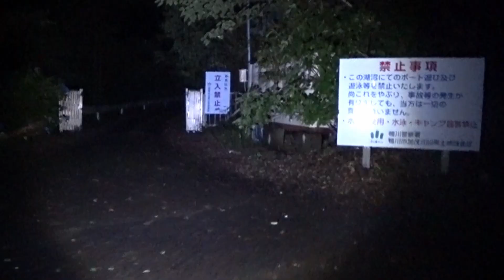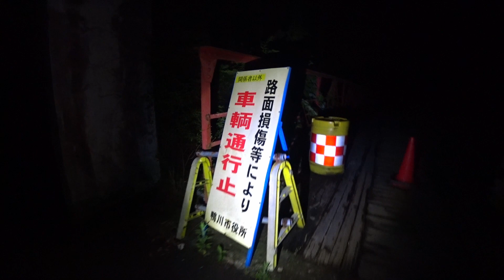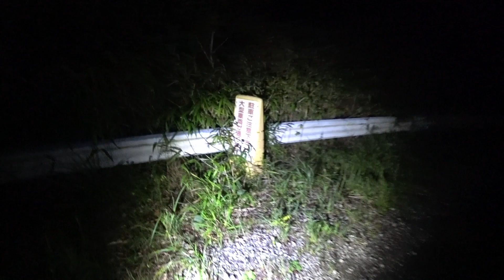【斧落隧道】房総最凶心霊スポットに行ったら血まみれに（一応実話）～金山ダムの心霊トンネル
今回は、稲川淳二さんの怪談話で一躍有名になった心霊トンネルです。2022年7月17日撮影。

■チャプター
00:00 オープニング
01:03 今回のトンネルについて
02:00 船石隧道
03:07 船代橋
05:21 林道を歩く
11:15 斧落隧道到着
15:06 黙って戻る(イヤホン推奨)
16:52 帰路

※撮影機材(Amazonアソシエイトリンクです)
⇒XXZU 自撮り棒 ミニ三脚 セルカ棒 7段階伸縮 ボール雲台 360°回転

なお、今後の公表予定の動画についてなど、お知らせ等がある場合は、サブチャンネルで告知させていただくことがある、かもしれませんので、もしよかったら、サブチャンネルの方もご覧頂ければ幸いです。

皆様の身近にあるけど、気づきにくい「古くて変わったもの」を紹介していきます。いわゆる珍スポット、B級スポット呼ばわりされる場所が多くなるかと思いますが、どうぞよろしくお願いいたします。